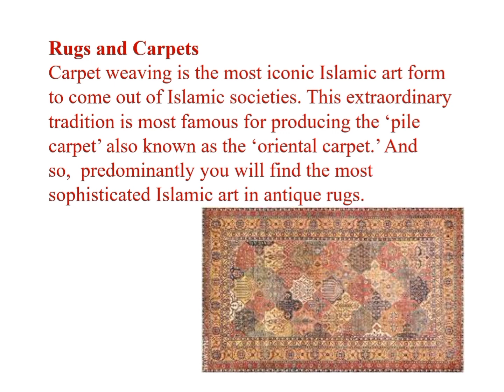Muslimart Islamicart Islamicartfields fieldsofart fanoon Tehzib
The term Islamic art not only describes the art created specifically in the service of the Muslim faith (for example, a mosque and its furnishings) but also characterizes the art and architecture historically produced in the lands ruled by Muslims, produced for Muslim patrons, or created by Muslim artists.